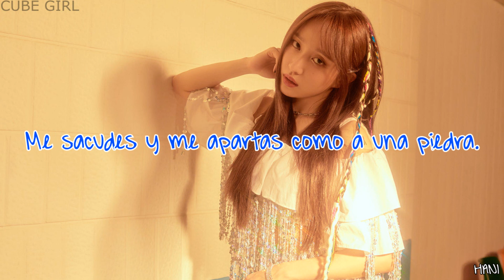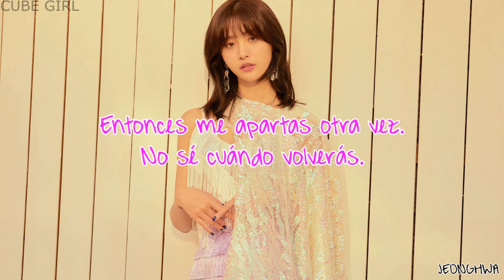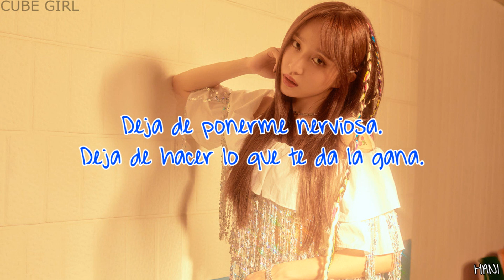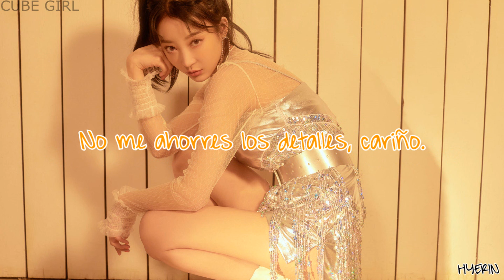The Vibe | EXID | Sub Español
· Canción: The Vibe
· Grupo: EXID
· Mini Álbum: WE
· Año: 2019

Solji (rojo) - líder, vocalista principal y bailarina
LE (verde) - vocalista, rapera principal y bailarina
Hani (azul) - vocalista y bailarina
Hyerin (amarillo) - vocalista y bailarina
Jeonghwa (rosa) - maknae, visual, vocalista, rapera y bailarina principal